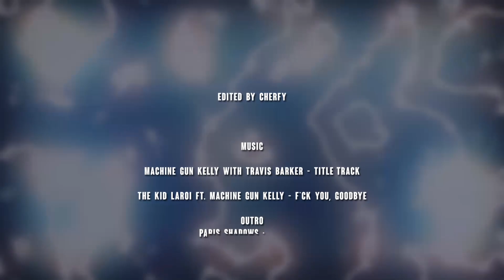"Tickets To My Downfall" - CS:GO Highlights #9 🎟️🤘🏻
I hope everyone enjoys my 9th (and possibly final) counter strike highlights video! I haven't been playing the game enough to see myself put out another highlights video, but you never know I may get back into cs again one day. I spent a lot of hours on the edit for this video, I wanted it to stand out compared to my previous highlight videos & I think it came out amazing! let me know what you think in the comments!
As always I hope you have a blessed day 🙏

🔥 Social Medias 🔥

The Kid LAROI Ft. Machine Gun Kelly - F*ck You, Goodbye
(Outro)
Paris Shadows Ft. Dylan Noir - Promises

⟁ I do not take any ownership of music displayed in this video. Ownership belongs to the respected owner(s).